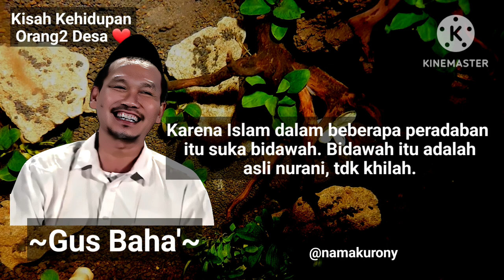Ibadah Yang Gampang, Masuk Surga juga Gampang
Kyai Bahauddin Nursalim atau dikenal sebagai Gus Baha' merupakan kyai besar di jaman ini. Dan sudah pantas disebut Ulama.

Beliau banyak sekali menerangkan tafsir quran yang begitu bercahaya dan menggunakan sudut fiqh yang sangat mengagumkan.

Pengajian beliau rutinan dilakukan di PP DAMARAN, MENARA KUDUS, dan LP3IA.
Kang, ning, mbak, mas, pak, bu...

pengajiangusbahaterbaru,
ngajigusbahatafsir,
ngajigusbahaterbaru,
ngajigusbahakitabfiqh,
kajiangusbaha,
gusbahahaulngaji,
ngajigusbahakehidupan,
Ngajigusbahasuamiistri ,